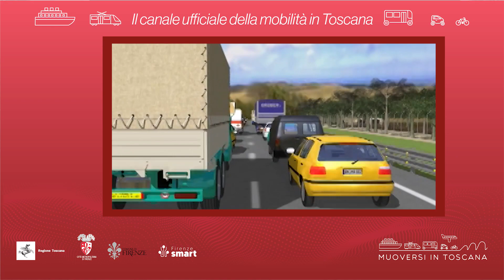Muoversi in Toscana - Edizione delle 10 del 20 marzo 2023